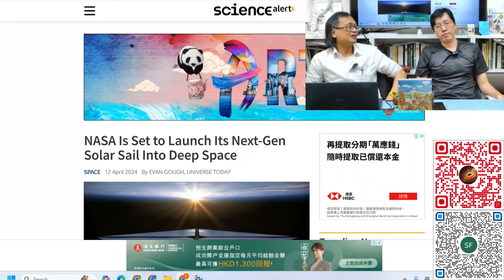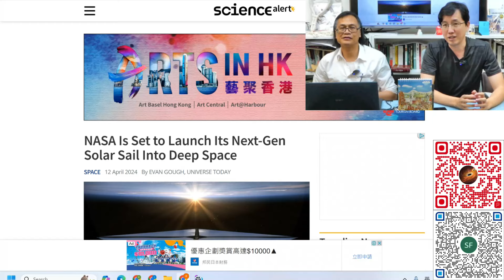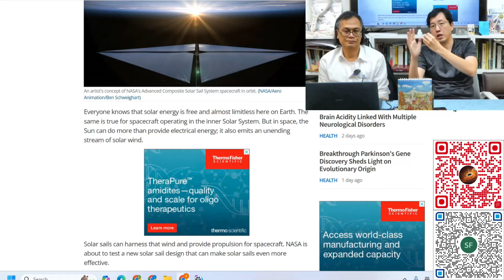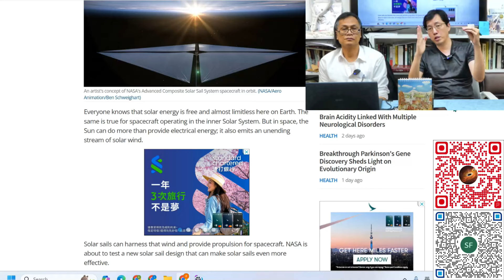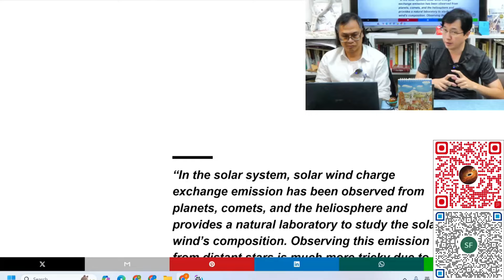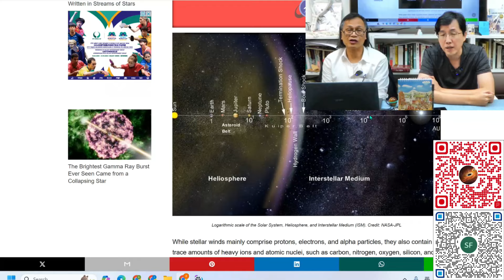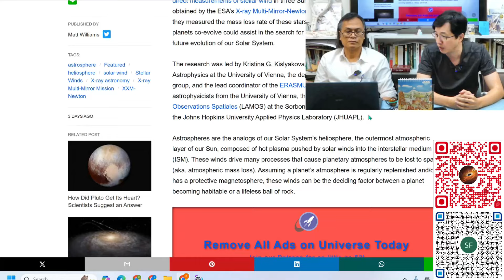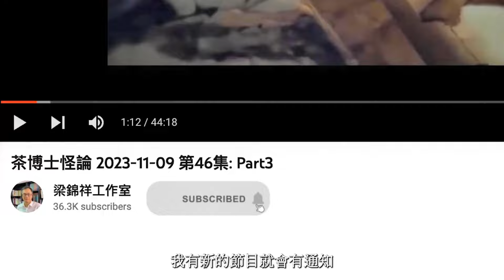科學新知 2024-04-18 Part4: 首次測量到其他太陽系的太陽風強度，未來乘太陽帆穿梭到另一太陽系會有何挑戰？| 主持：陳志宏博士 & 台長梁錦祥